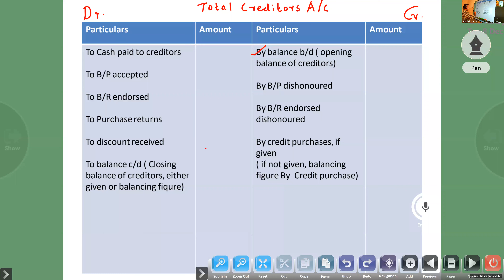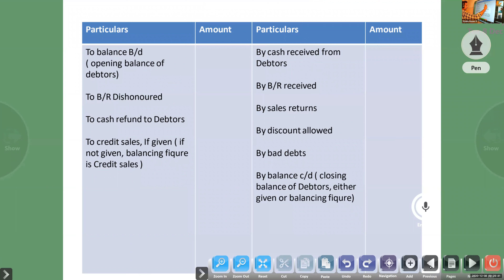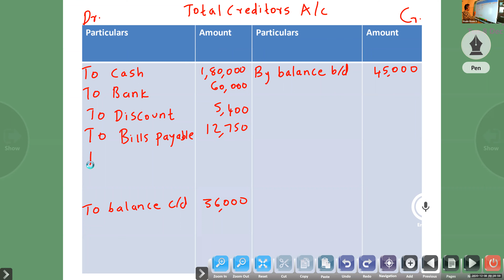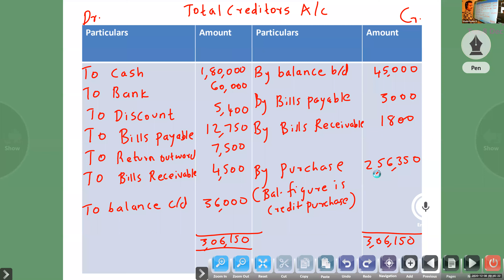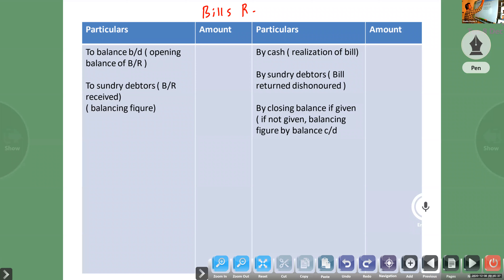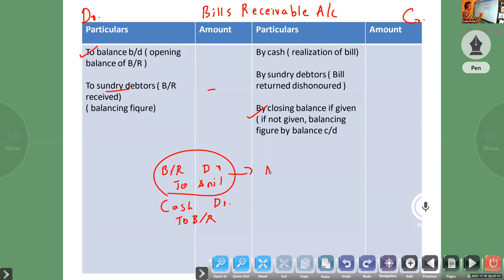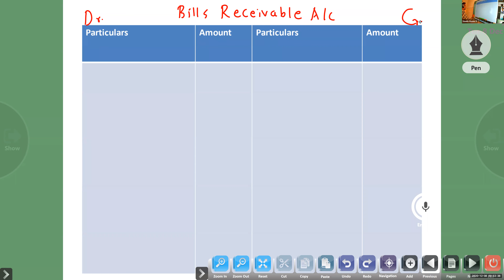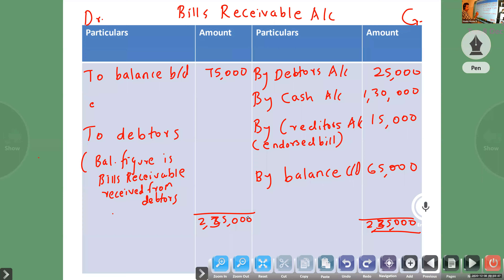Dr.Raju Davis International School | CLASS 11 ACCOUNTANCY | 08-12-2020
CLASS 11 ACCOUNTANCY TOTAL CREDITORS ACCOUNT